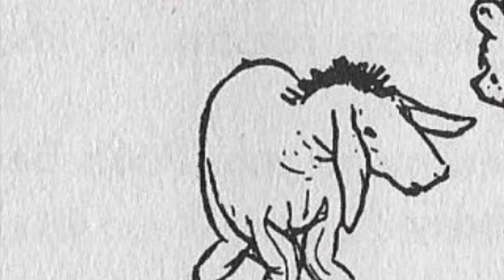Winnie-the-Pooh Chapter 6 - Eeyore Has a Birthday and Gets Two Presents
Chapter 6 - Eeyore Has a Birthday and Gets Two Presents

Now, the complete chapters of Winnie-the-Pooh are available as a Playlist! No more searching for the next chapter!

Winnie-the-Pooh is one of our favorite stories. We would like to share these wonderful stories with you in hopes of making your day a happier one. A.A. Milne’s stories are filled with humor and heart-warming moments, and E.H. Shepard’s illustrations suit the story perfectly. There are always things you could learn from the characters as well. So, make a cup of coffee or tea and have a relaxing moment listening to a story. We hope you enjoy Richard’s take of Winnie-the-Pooh!

About Copyright:
We created the recordings after the story and the illustrations of Winnie-the-Pooh became public domain.

Credits:
Author: A.A. Milne
Illustrations: Ernest H. Shepard